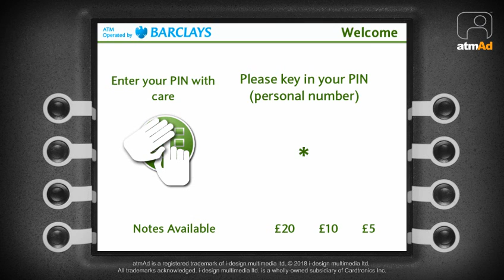atmAd Marmite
Now you can either love (or hate) the great taste of new low salt Marmite. Live at selected Asda stores for four weeks, Marmite are letting ATM users know all about their new healthy alternative.